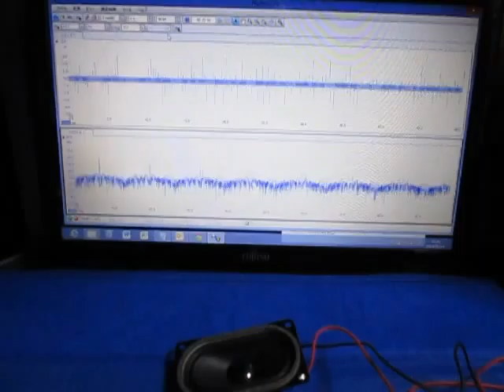超音波（基礎実験） ultrasonic-labo